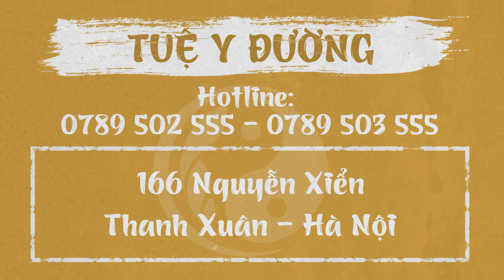VÔ SINH HIẾM MUỘN Ở NAM GIỚI - ĐIỀU TRỊ VÔ SINH HIẾM MUỘN BẰNG CHÂM CỨU TRONG YHCT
Đàn ông chủ về tinh khí do thận là gốc, vì thận tàng chứa tinh hoa của ngũ tạng và tinh sinh dục. Thận khỏe thì tinh khí đầy đủ, tinh ba của ngũ tạng dồi dào, rất dễ thụ thai, sinh con khỏe mạnh, thông minh. Thận yếu làm tinh khí khô cạn, không thể tàng chứa tinh khí, không sinh tinh, tinh ít, tinh loãng không thể có con hoặc có con yếu ớt, bệnh nhiều, không thọ, gây vô sinh hiếm muộn ở nam giới. Đàn ông tinh khí yếu một phần do bẩm thụ thiên tiên (cha mẹ truyền cho) yếu ớt, phần nhiều do phòng lao quá độ, do uống bia rượu, hút thuốc quá nhiều, tinh tiết ra nhiều, tinh loãng như nước hoặc lạnh như băng, thận tổn thương hoặc lo nghĩ quá độ... đều khó có con, dẫn đến vô sinh hiếm muộn. Vậy vô sinh hiếm muộn ở nam giới điều trị bằng y học cổ truyền như thế nào? Hãy cùng theo dõi trong video này nhé***
🏥  Địa chỉ: Phòng khám Tuệ Y Đường -166 Nguyễn Xiển - Thanh Xuân - Hà Nội
THỜI GIAN KHÁM BỆNH:
💊 Tất cả các ngày trong tuần: Sáng từ 8h00 - 12h00 // Chiều từ 13h30 - 21h00